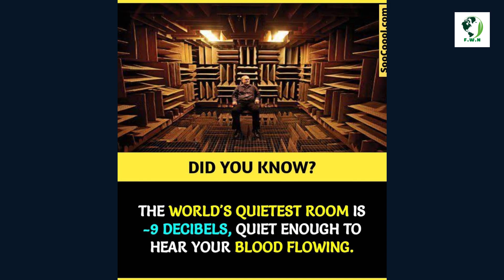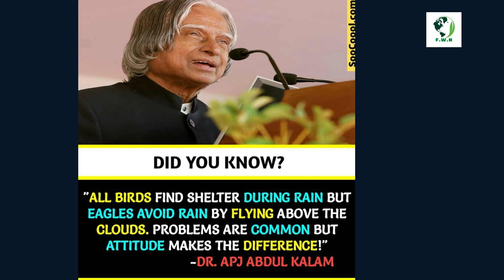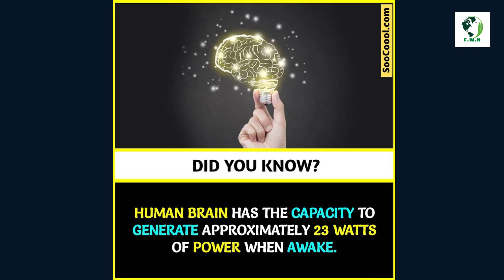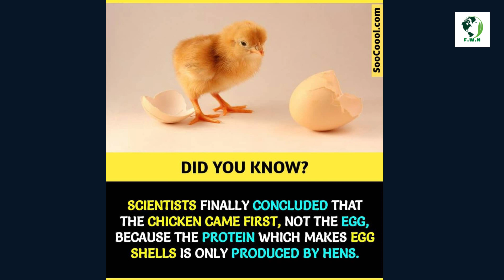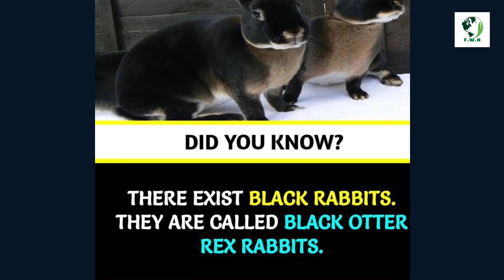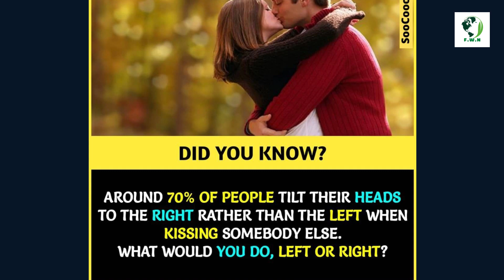Did You Know #35 | random facts & information || facts world